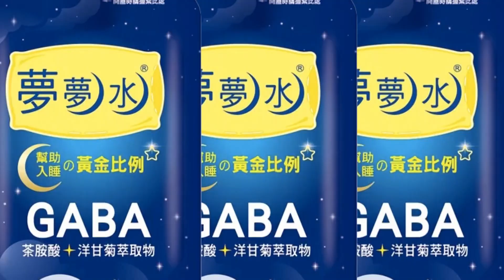【每日必看】陳吉仲甩鍋ECFA?! 藍轟:綠執政7年為何不停掉? 20221224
台灣的農漁產品被禁止銷往大陸，農委會主委陳吉仲卻把責任全推給大陸刁難，和ECFA導致台灣過度依賴單一市場，在野黨看不下去砲轟，民進黨已經執政七年，卻沒提前分散風險，而且這麼討厭ECFA的話，為何不終止，還繼續享受紅利，都讓各界不解。